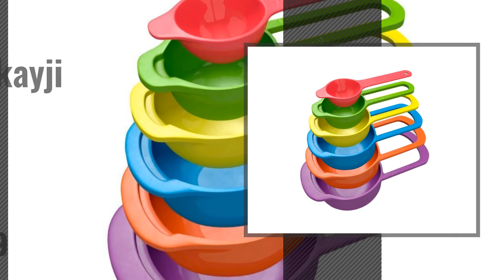Top 10 Measuring Cups [2018]: Tim Hawk Baking Measurement Measuring Cups And Spoons Set 8 Pcs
Top 10 Measuring Cups [2018]

Tim Hawk Baking Measurement Measuring Cups And Spoons Set 8 Pcs by Generic

Bulfyss 8Pcs Plastic Measuring Cup and Spoon Set, Black by Bulfyss

Dynore Stainless Steel Measuring Cup Set, 8-Pieces, Silver (DS_45) by Dynore

BEAUT-Premium Baking Measurement Measuring Cups and Spoons Set - 8 Pieces Set-B015652 by Beaut

Okayji Plastic Measuring Cup Set, 6-Pieces, Multicolour by Okayji

Yangli Plastic Measuring Cups and Spoons Set, (10 Pieces), Random Colors by Yangli

Hokipo Plastic Measuring Cups And Spoon Set With Ring Holder, 12 Piece Set, Pink by HOKIPO